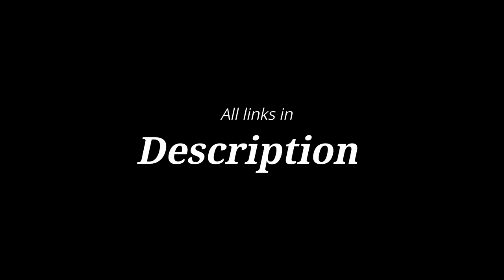Man on a Mission | F1 Music Video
👇| See description